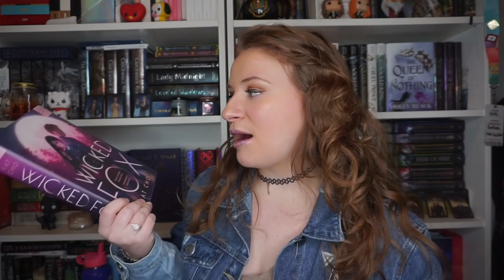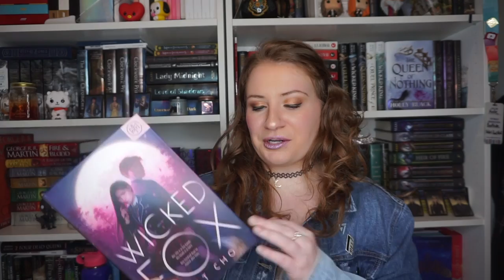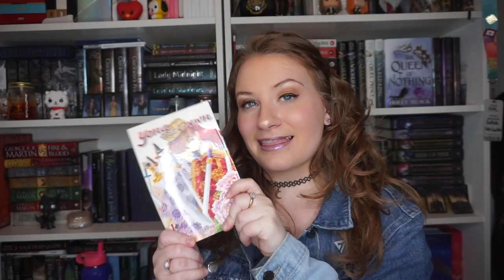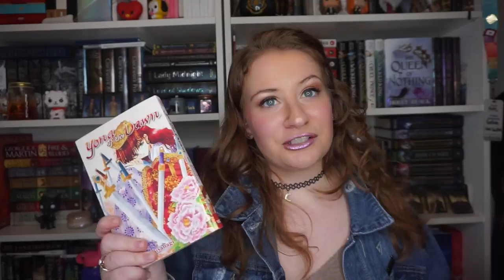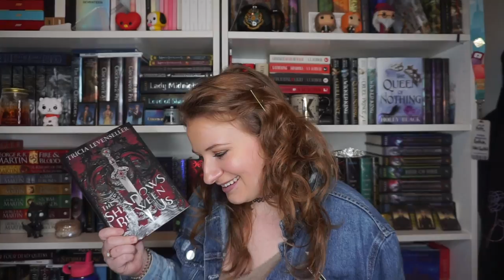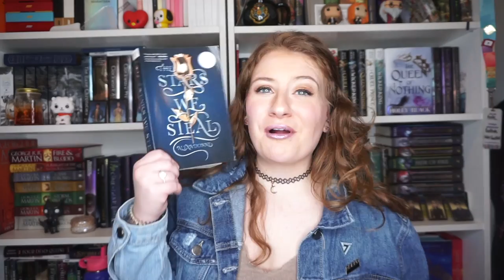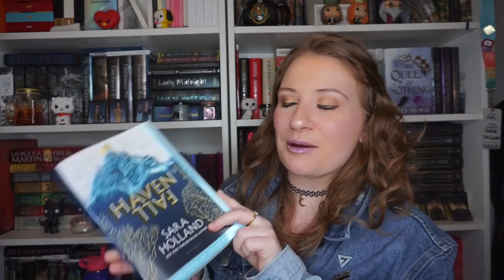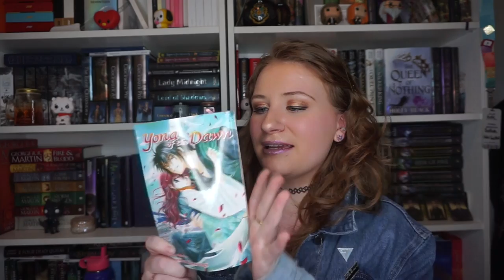CATCH UP WRAP UP | BOOKS I READ DEC-FEB 🌙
Hello it's been a while but I am here to tell you about the books I read from December to February!